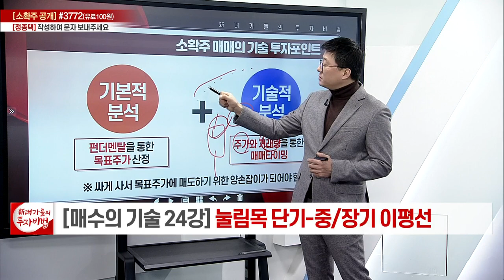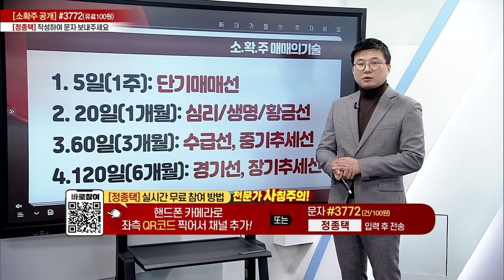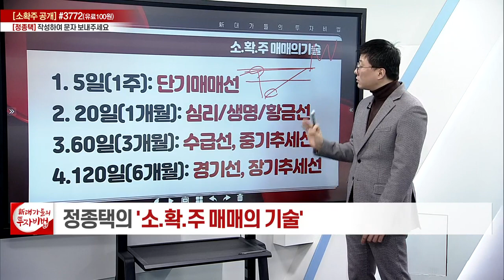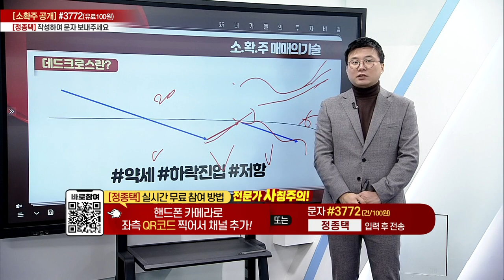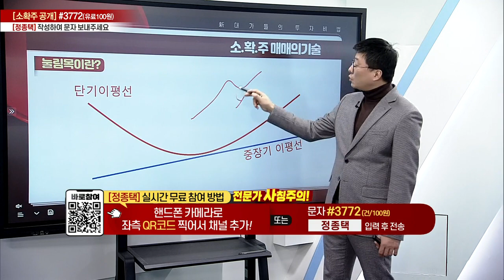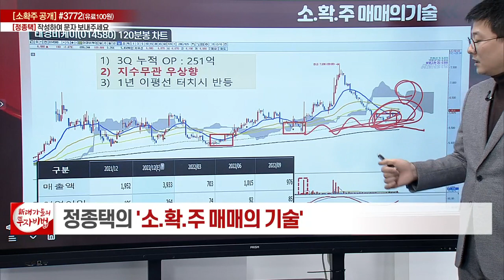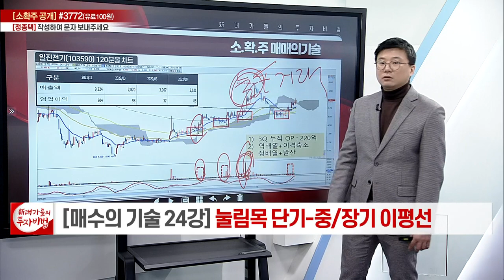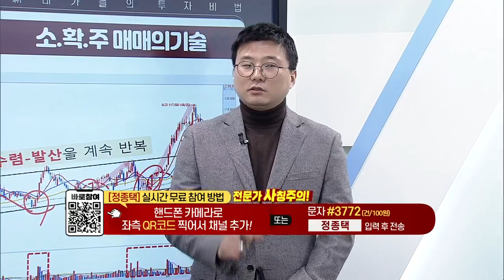눌림목 단기-중/장기 이평선_정종택의 소.확.주 매매의 기술 24강_대가들의 투자비법 (20230126)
# 눌림목 단기-중/장기 이평선